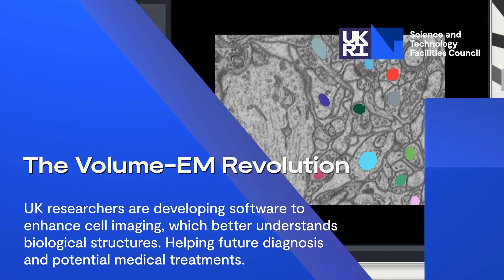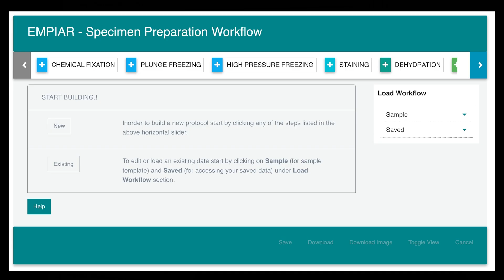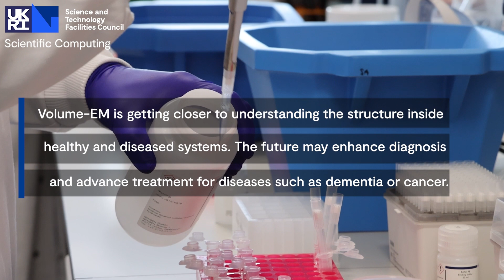The Volume-EM Revolution (Volume Electron Microscopy)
The volume-EM revolution is transforming the imaging process and widening the scope for understanding and treating diseases such as stroke and dementia.

Dr Martyn Winn from STFC Scientific Computing and Dr Michele Darrow from the Rosalind Franklin Institute are developing software to support the volume-EM community. With these new technologies, imaging tissue samples can provide fresh and enhanced insight into the behaviour of healthy cells compared to diseased cells.

Follow us ⬇︎⬇︎